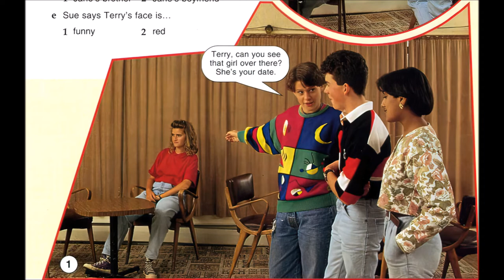VICTORIA ROAD - EPISODE 3 - AT THE DANCE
HOTLINE STARTER BOOK - VICTORIA ROAD - EPISODE 3
TERRY - SUE - KAMALA - VINCE